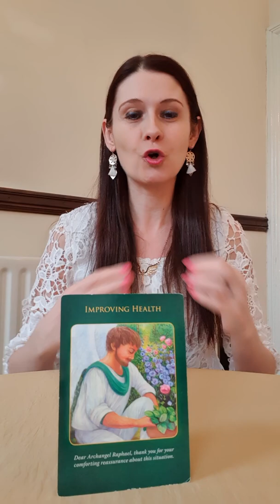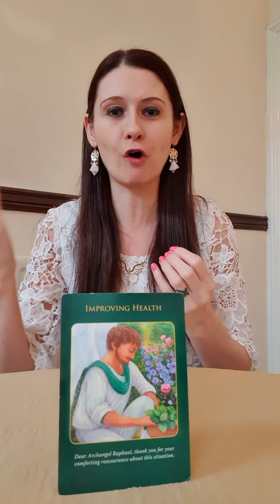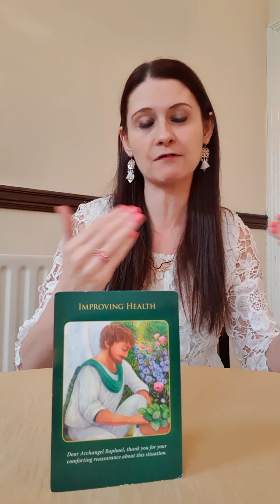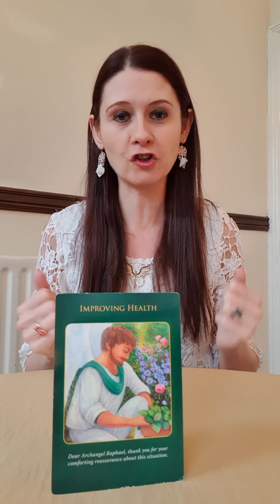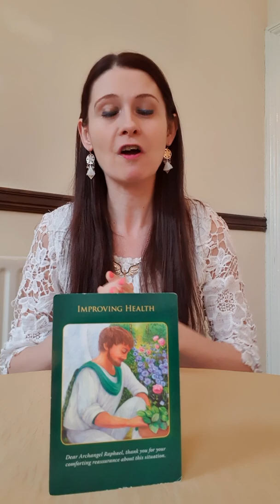Twin Flames 🔥 Find Your Way To Union 🔥 Day 17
Find Your Way To Union 🔥 Day 17

This series is designed to help you to come into union with yourself with the help and assistance of Archangel Michael & Archangel Raphael, leading you towards union with your twin flame.
I hope you enjoy finding your way to you and your twin, the angels have got you and you are safe.

This series I will be using the Archangel Michael & Archangel Raphael Oracle Decks to lead and guide us 💛😇🙏